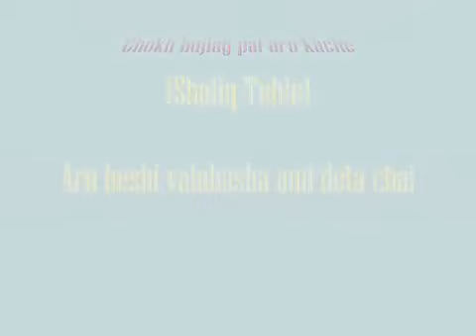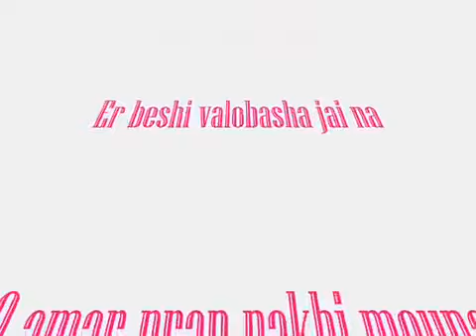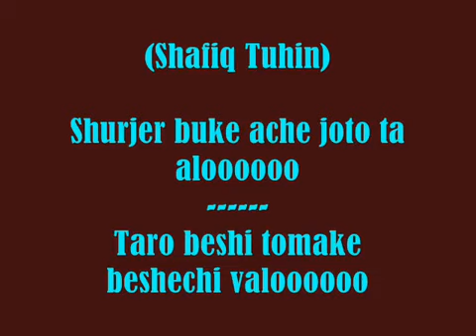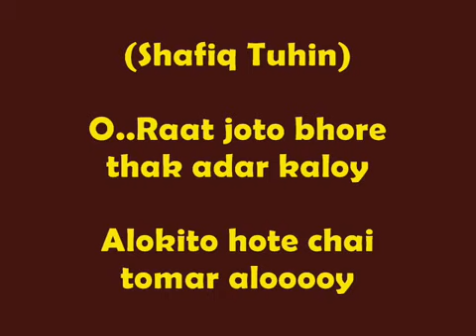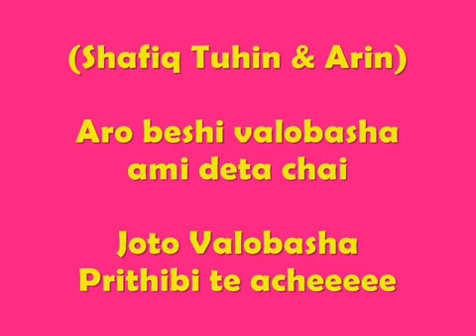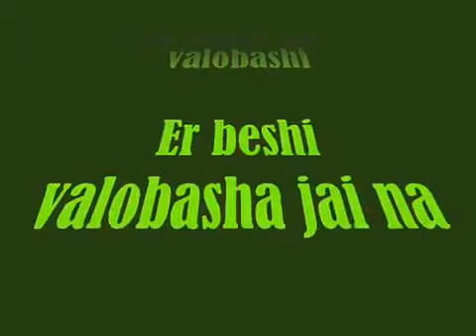Er beshi valobasha jai na Duet Lyrics